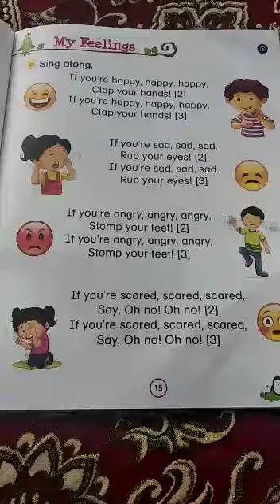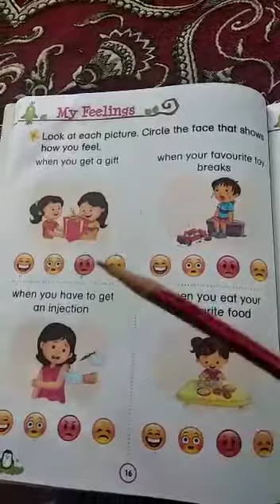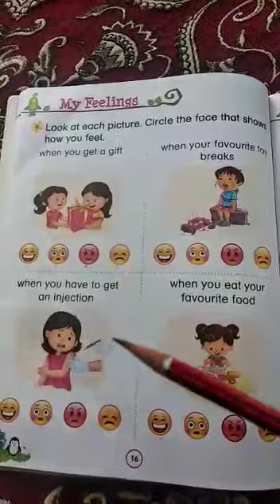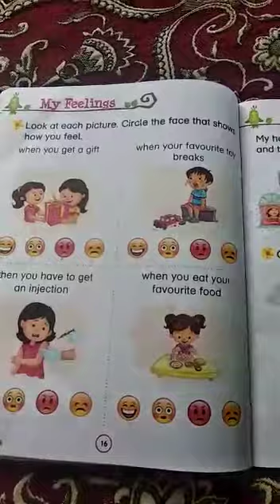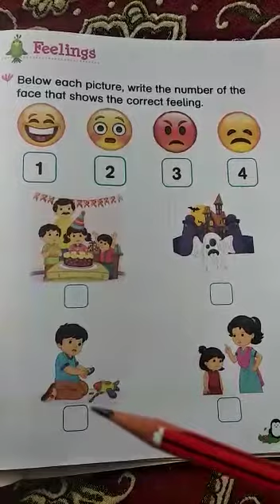UKG Science part3